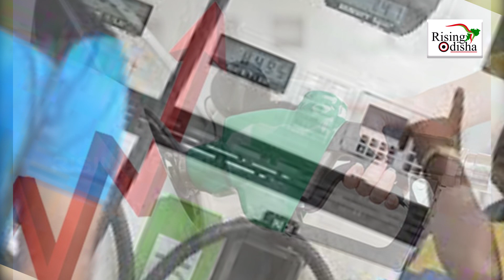Petrol Diesel Daily Price: Get An SMS On Your Mobile About Petrol-Diesel Prices Every Day | News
Petrol Price Update: Get an SMS On Your Mobile About Petrol-Diesel Prices every day!